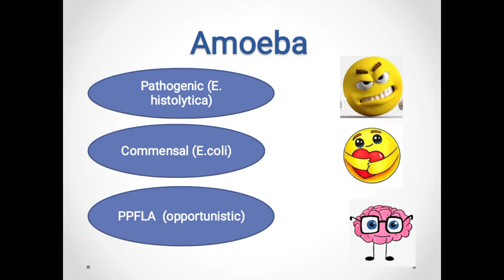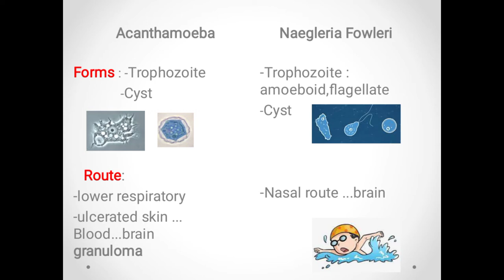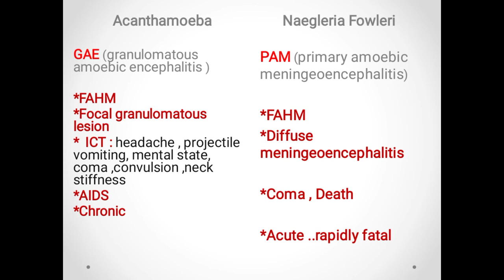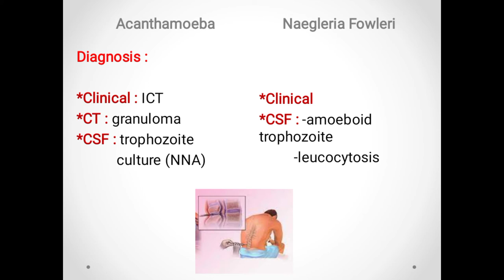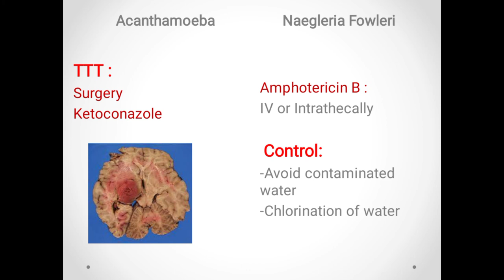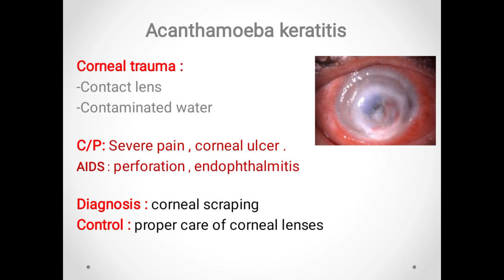Potentially pathogenic free living amoeba (Acanthamoeba ,Neglaria )